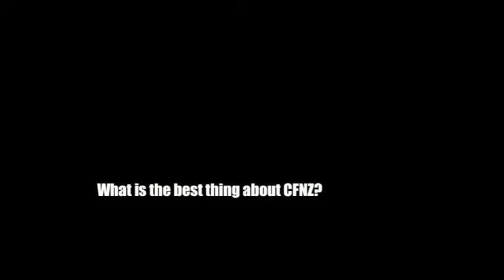Chatting With The Crew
Hear from the CrossFit New Zealand community about who they are, and why they train with us.